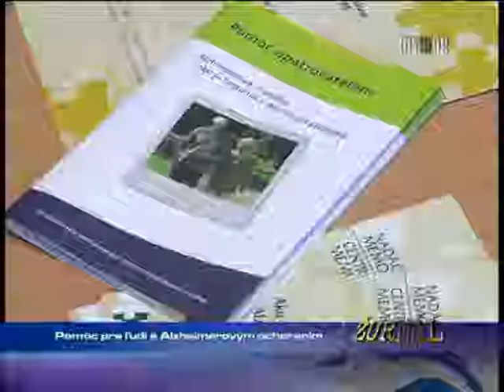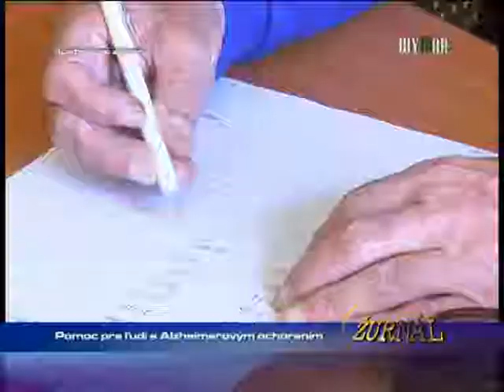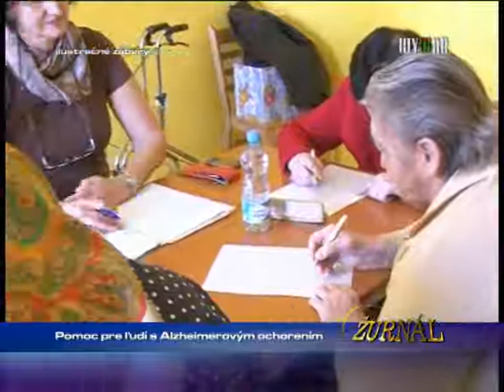Pomoc pre ľudí s alzheimerom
1429